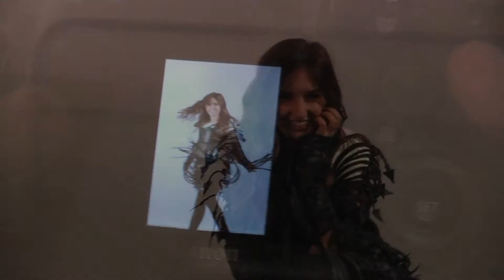Casting na fotomodelkę. Kalendarz Nimfy Wzgórz Trzebnickich.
Casting odbył się 13 września w Świątyni Artystów w Zawoni.
Fotograf: Mirek Emil Koch